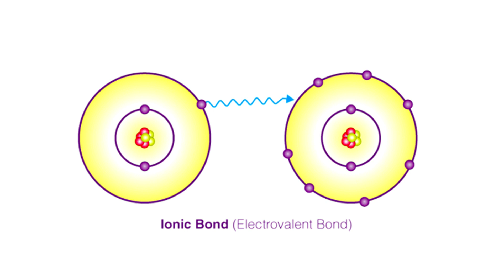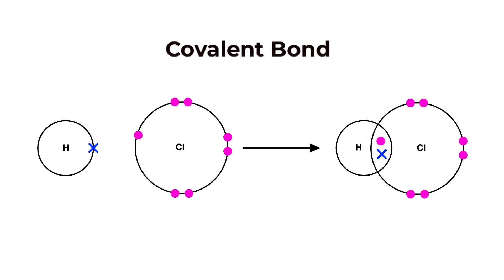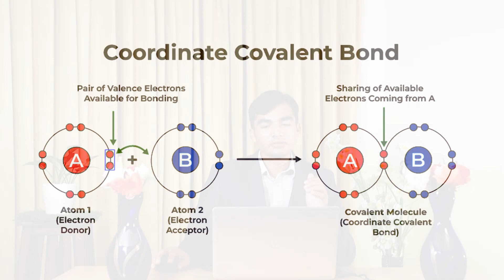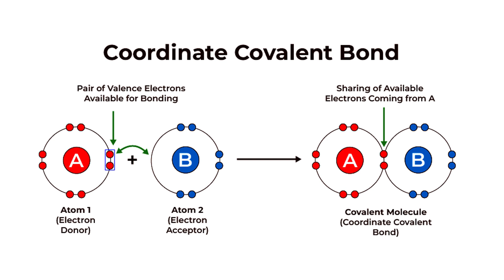What is Chemical Bond and its Types? || Science || Chemistry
Description:
🔬 Welcome to our chemistry classroom! 🔬

Have you ever wondered how atoms come together to form the molecules that make up everything around us? Join us in this enlightening video as we dive deep into the fascinating realm of chemical bonds and explore their various types.

🌐 In "What is Chemical Bond and its Types?" we unravel the mysteries of molecular connections:

Understanding Chemical Bonds: Embark on a journey into the microscopic world where atoms unite through chemical bonds. Learn the fundamental concepts that govern these connections and hold matter together.

Ionic Bonds: Delve into the electrifying world of ionic bonding, where electrons are transferred between atoms, creating charged species. Discover the characteristics of iconic compounds and their wide-ranging applications.

Covalent Bonds: Explore the sharing of electrons in covalent bonds, where atoms achieve stability by mutually contributing to a shared electron cloud. Witness the diversity of covalent compounds and their significance in our daily lives.

Metallic Bonds: Enter the metallic domain, where electrons flow freely, creating a unique bond seen in metals. Uncover the properties of metallic substances and why they exhibit exceptional conductivity and malleability.

Hydrogen Bonds: Marvel at the subtle yet crucial interactions in hydrogen bonding. Understand how this special bond influences the properties of water and plays a pivotal role in biological structures.

🧪 Whether you're a chemistry enthusiast, a student navigating the periodic table, or someone curious about the building blocks of matter, this video provides a clear and engaging exploration of chemical bonds.

Let's demystify the language of atoms and bonds together!

This channel is mainly created by Ghazali Education Trust (Research & Development) to facilitate educationist teachers & students. We frequently post educational and motivational videos here.